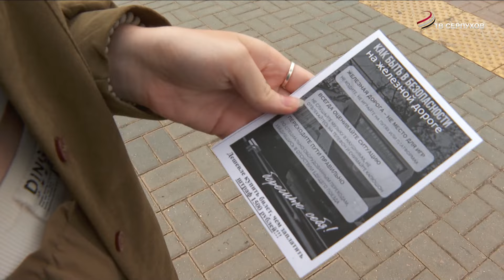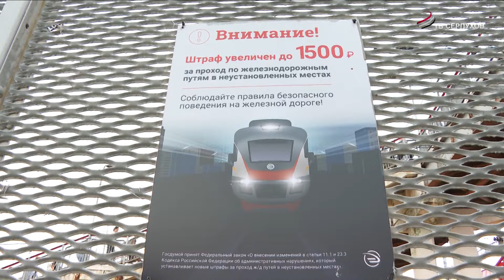Очередной рейд по безопасности на железной дороге в Серпухове не выявил нарушителей